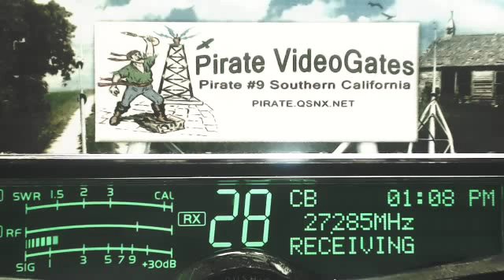DW WI, Lakeside 007 AL+, BoxCarWilly TN, CatfishBoy 102 IL